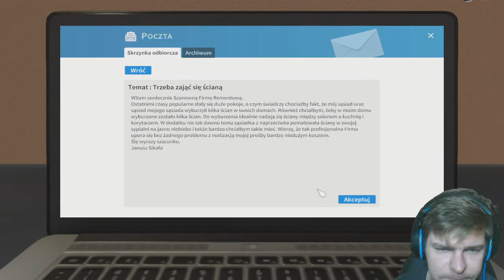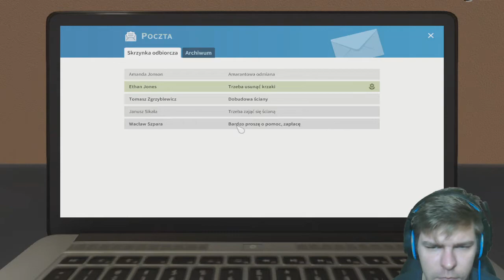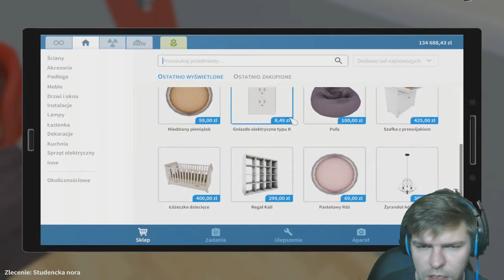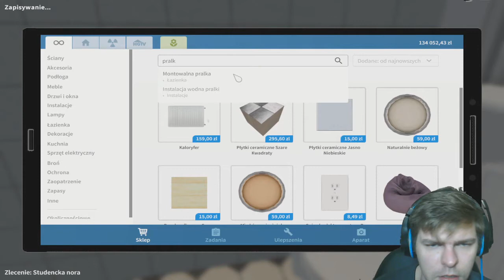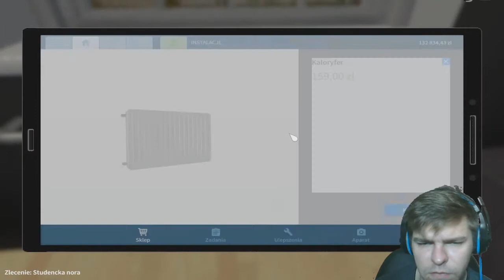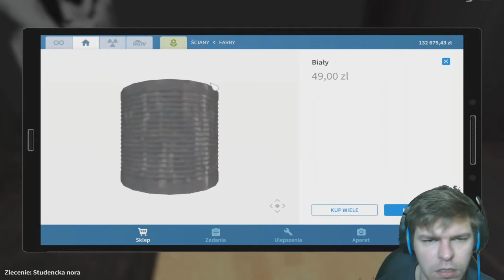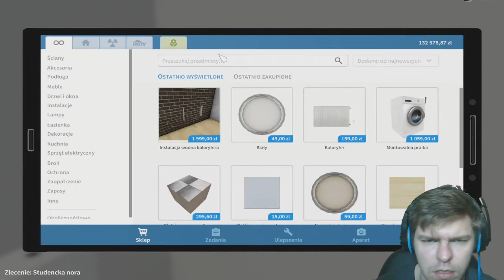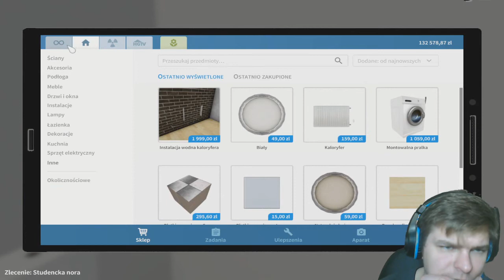House Flipper #1 -Studenci Zdemolowali Jej Dom!!